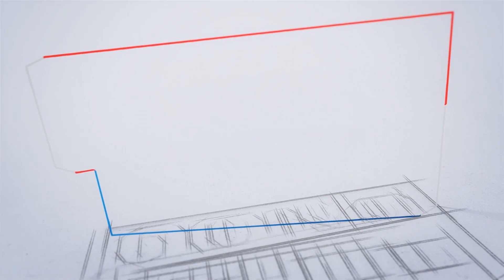വിദേശത്ത് നിരവധി ഒഴിവുകൾ